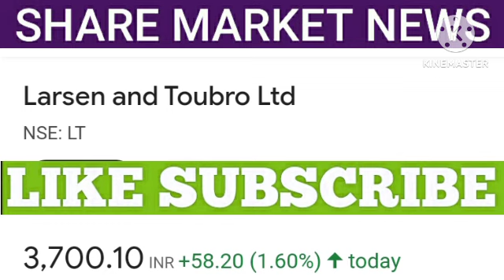L&T SHARE PRICE TARGET | L&T SHARE NEWS | L&T SHARE LATEST NEWS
1. All the information related to stock market.
2. Potential Swing trades.
3. Nifty and Bank Nifty calls.